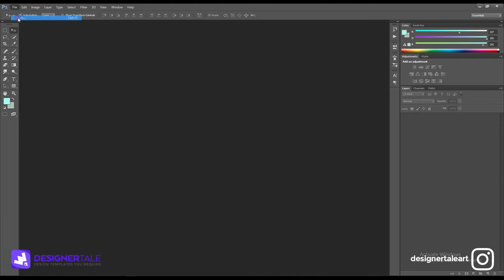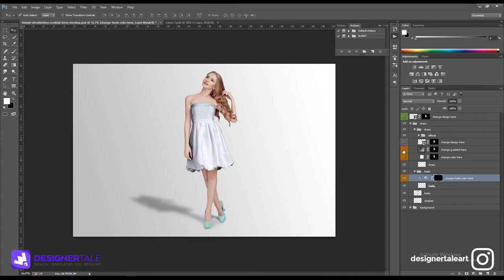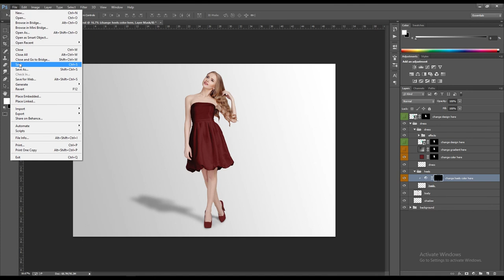How To Use Female Shoulderless Cocktail Dress Mockup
Hey Designers, Here in this video guide you will know how to change the female shoulderless cocktail dress mockup with your design created by designertale. You will get to know about the smart object layer used to create this Photoshop female shoulderless cocktail dress mockup. Step by step guide to change the female shoulderless cocktail dress mockup. You can download this female shoulderless cocktail dress mockup from

If you want to get more updates on our video guide you can subscribe to our channel and also contact us at if you want to know something or you have a suggestion for us.

Hope you have enjoyed the video guide.

Regards,

Designertale Team